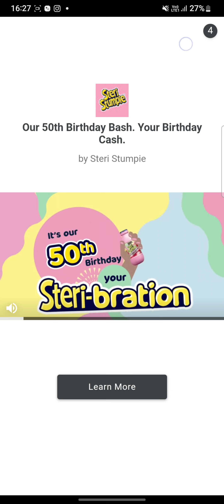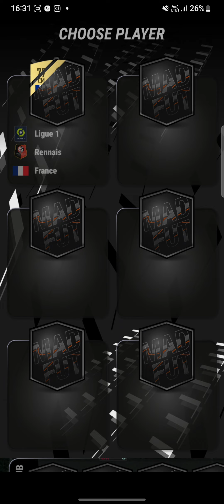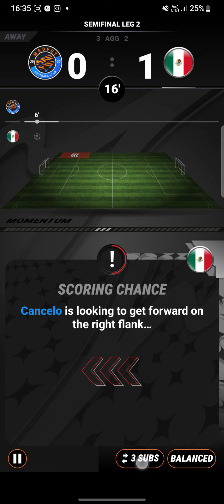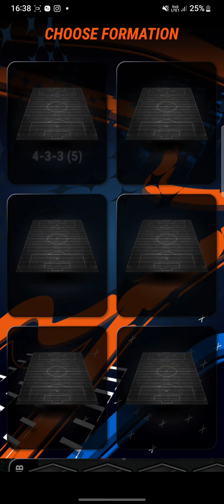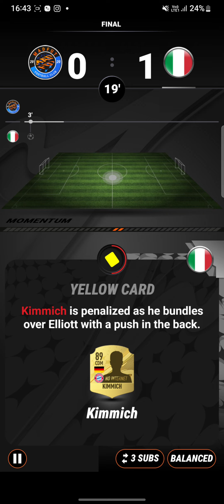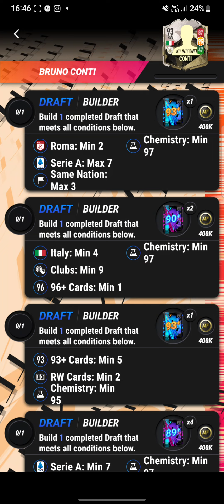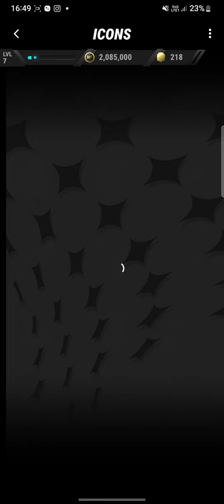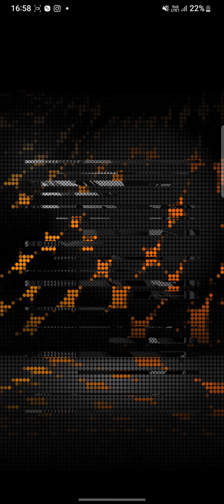Wining a tornamernt in MadFut23